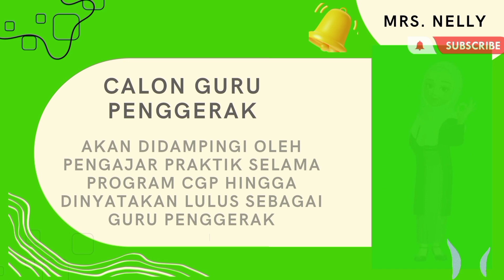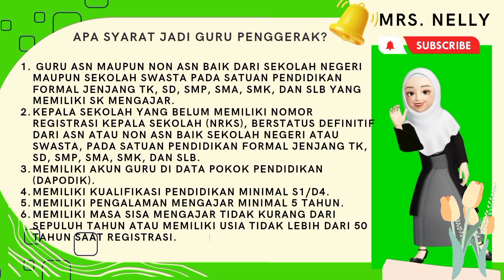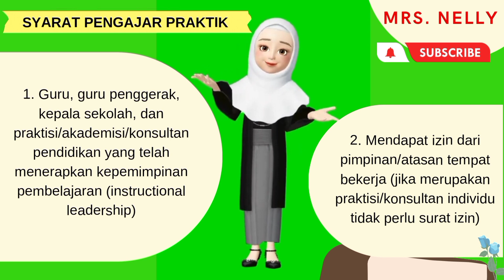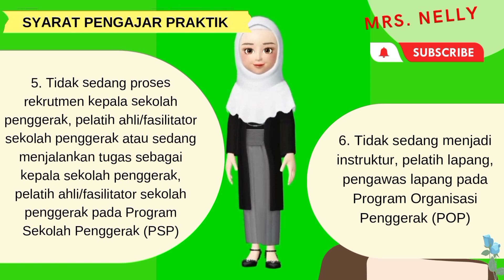Perbedaan Pengajar Praktik dan Guru Penggerak I Bukan Guru Boleh Daftar. (Cek Syaratnya!)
Perbedaan Pengajar Praktik dan Guru Penggerak I Dosen atau Praktisi pendidikan lainnya Boleh Daftar sebagai pengajar praktik.

Kepala Sekolah yang sudah memiliki NRKS, mendaftar menjadi pengajar praktik. Guru juga bisa menjadi pengajar praktik, cek persyaratannya dengan menonton video ini hingga selesai.

Dowload Gratis pengumuman pendaftaran Guru Penggerak dan pengajarerbedaan praktik di bawah ini

saya doakan anda semoga lulus di angkatan ini